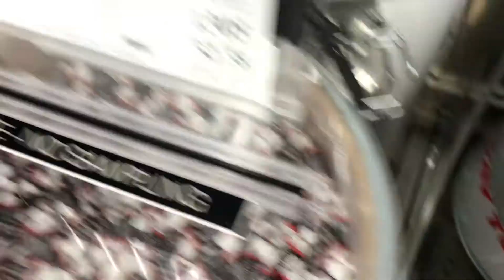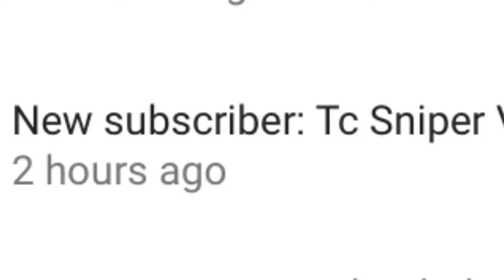I Broke In To A Car